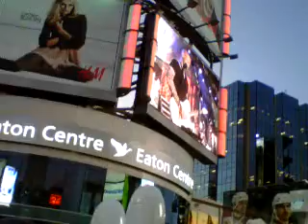2010 NHL Face-Off PT7 - Hedley performing "Perfect"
Hedley performing live in Downtown, Toronto